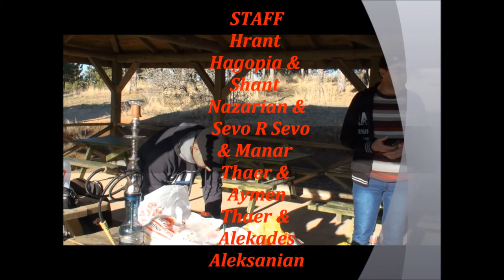((سفرة في تركيا)) a picnic in Turkey